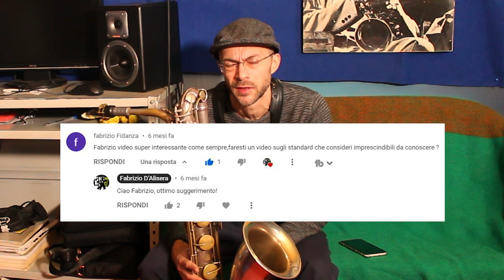I primi 10 standards da imparare-The first 10 standards you need to know Sax Vlog #67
Quali sono i primi 10 standards da imparare?
Which are the first ten standards you need to know?

Puo' un vlog spingerti a studiare di piu' perchè ogni settimana devi pubblicare un nuovo episodio? Si puo' migliorare come musicisti studiando con costanza e riascoltando come e cosa studiamo? Possiamo farci venire in mente nuovi modi di studiare ed ascoltare la musica? Puo' il web creare nuove occasioni di scambio fra i musicisti? Io credo di sì; per questo ho deciso di iniziare questo Vlog sul sax e sul jazz.

Can a Vlog be a stimulus to practice more? Can we get better as musicians if we listen to ourselves and to the way we practice constantly? Can the web be a way to get in touch with other musicians to share our experience with? For all these reasons I started my vlog about saxophone and jazz music.

FABRIZIO D’ALISERA vince una borsa di studio presso il Berklee College of music di Boston nel 2004.Nello stesso anno si esibisce ad Umbria Jazz Winter '04 come gruppo di apertura per Cedar Walton. Si diploma in Conservatorio e si laurea con 110 e lode/110 nel biennio specialistico in indirizzo "jazz" nel 2007.Nel 2012 incide "Mr.Johopper" (2012 Alfamusic) con Tiziano Ruggeri, Karim Blal, Martino Onorato, Giulio Scarpato ed Alessandro Marzi il suo primo album da leader con l'etichetta Alfa Music. Il disco viene premiato dalla rivista Jazz it con il riconoscimento "jazz it likes it", riservato ai progetti discografici piu' meritevoli. L'anno successivo registra il suo secondo album da leader "Crossthing"(2013 Alfamusic) insieme a Max Ionata, Enrico Bracco, Maurizio Perrone e Mario Lineri. Emanuele Cisi scrive: "Apprezzo molto la serietà con cui approccia lo strumento ed il suo evidente amore per la tradizione del jazz. Crossthing è un gran bel lavoro, belle composizioni e sezione ritmica eccellente". Suona nel “Tiziano Ruggeri nonet”: formazione che include importanti personalità del jazz italiano come Francesco Lento e Domenico Sanna. Recentemente si è esibito al teatro Eliseo a fianco di Gegè Telesforo e Maria Pia de Vito. Nel 2019 incide insieme a Pietro Ciancaglini ed Andrea Nunzi il nuovo album “Trisonic”.

SHORT BIO ENG
FABRIZIO D’ALISERA won a scholarship to Berklee College of music in 2004. In the same year he performed at the Umbria jazz winter festival with the Italian award group as the opening band for Cedar Walton. He graduated with honors at the Conservatory with a master degree in “Jazz”. In 2012 he recorded his first album as a bandleader and composer: “Mr. Jobhopper” (2012 Alfa music) with Tiziano Ruggeri, Karim Blal, Giulio Scarpato, Martino Onorato and Alessandro Marzi. The record was awarded by the “jazz it” magazine as one of the most interesting projects of the year. The next year He recorded his second album as a bandleader “Crossthing” (2013 Alfa music) with the international sax player Max Ionata. Emanuele Cisi, an international level sax player based in Turin wrote: “I appreciate the accuracy of his playing and his deep knowledge of the jazz tradition”. Fabrizio has played with the most important musicians of the Italian jazz scene like Domenico Sanna, Maurizio Giammarco, Max Ionata, Gianluca Renzi, Francesco Lento, Gegè Telesforo , Pietro Leveratto, Maria Pia De Vito, Enrico Bracco, Marco Tiso, Giancarlo Gazzani  and many others.